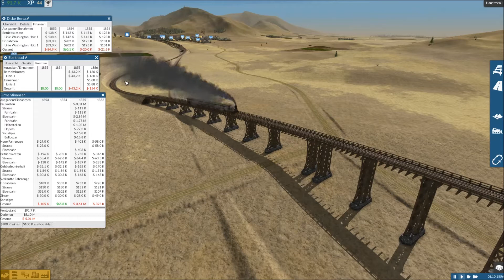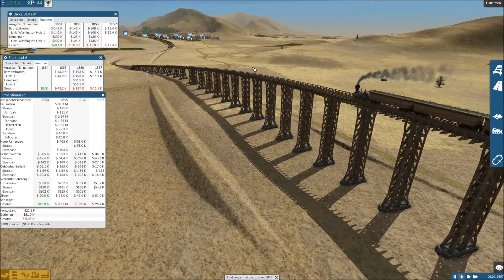Lets Play Train Fever - Passagierverkehr geht #006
gemeinsamgegenkrebs zählt auch hier. Pro 50 monetarisierte Videoviews spende ich 4 cent an die Deutsche Kinderkrebsstiftung.
Titel: Train Fever
Genre: Gelegenheitsspiele, Indie, Simulation
Entwickler: Urban Games
Publisher: Gambitious
Veröffentlichung: 5 Sep. 2014
Gespielt von: John Mayers